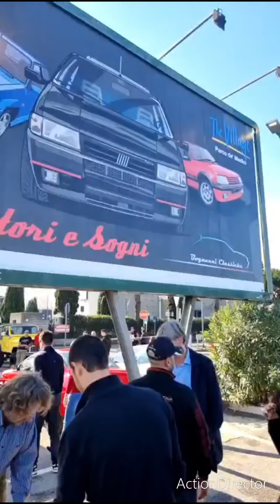raduno auto anni 70-80-90